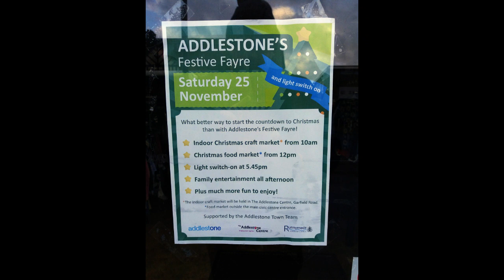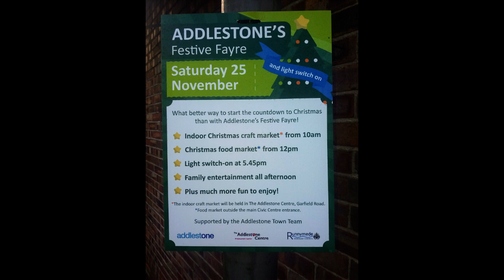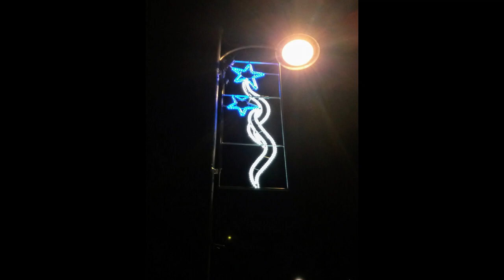Addlestone Community Centre Festive Fair Inc Christmas Lights Switch On 2023 Made with Clipchamp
In the 5 Years Runnymede Crafts has been trading, we have done only 4 events in our home town of Addlestone. This year we have done two and this one is the first Christmas event in our home town since 2018.

Included in this video is the Christmas Lights switch on which took place after the Festive Fair.